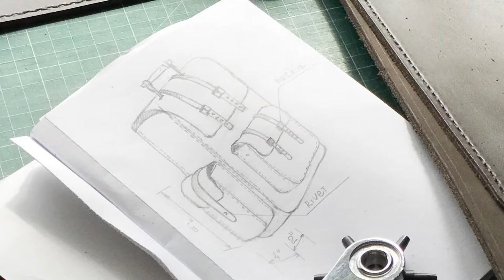Leather back pack: from the sketch to the finished product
This leather back pack was made as a custom order. Each step starting from sketching to stitching was made by hands by Andrey from DodoLeather.